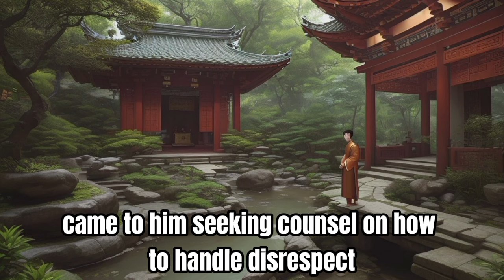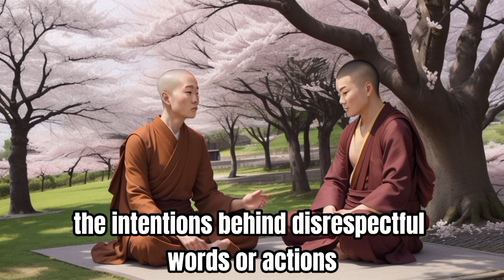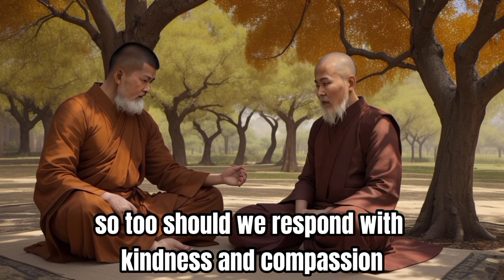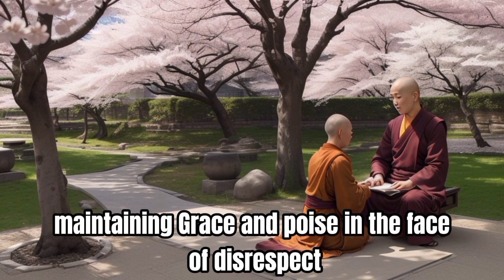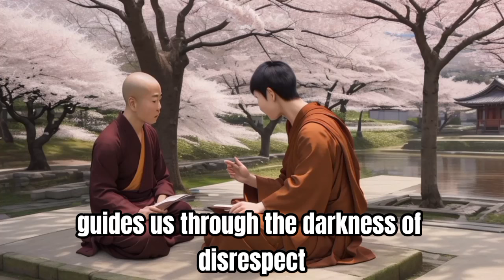10 Lessons To Handle Disrespect - Zen And Buddhist Story.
In a world filled with negativity and disrespect, finding inner peace and tranquility can be a challenge. However, through the profound teachings of Zen and Buddhist philosophy, we can learn valuable insights on how to navigate and overcome disrespect with grace and compassion. Join us on this enlightening journey as we explore practical techniques and timeless wisdom to handle disrespect in a mindful and peaceful manner. Let's delve into the depths of Zen and Buddhist principles to cultivate a mindset of resilience, understanding, and harmony in the face of adversity.